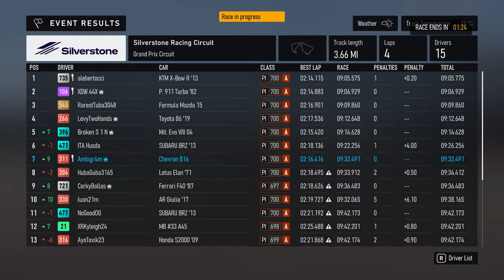LOST IT On Lap 1! - Open Class Lobby - Forza Motorsport 1440p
Besides the spin I decide to do on the first lap, this was a good overall race! I'm still getting used to racing with the steering wheel but I managed a solid recovery drive.